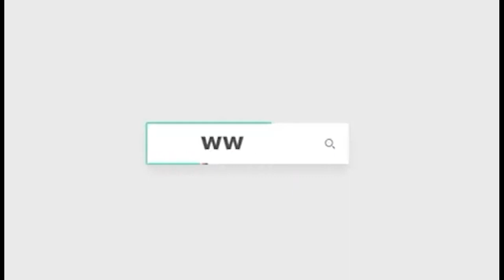لأول مرة.. فسيخ بالضمان ورنجة بالڤيتامين.. إقبال علي شراء الأسماك المملحة بدمنهور